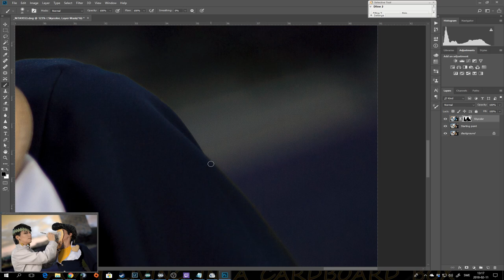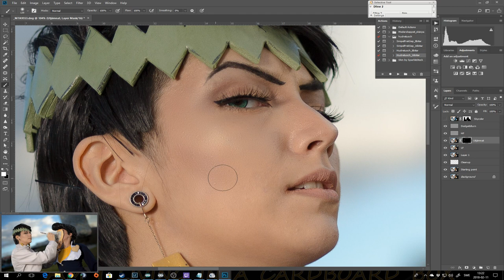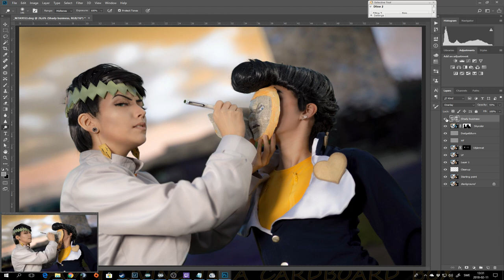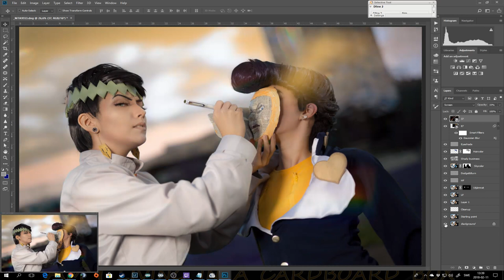Quick edit - Milli Cosplays & Choiisya - Rohan & Josuke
Rohan Kishibe & Josuke Higashikata from jojo's bizarre adventure
 - quick edit.

Music
"No Control" By Jahzzar